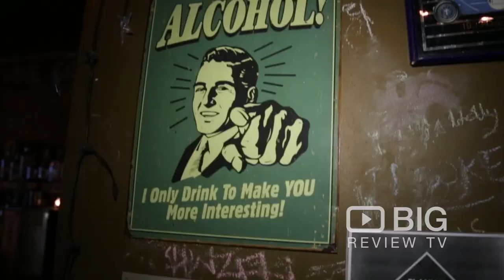The Dock, Bars in Sydney for Good Food, Beer, Cocktails or for Live Music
The Dock Bar is a raucous, offbeat joint with exposed-brick walls, for cocktails, live music and DJs, plus bar snacks.

The Dock
182 Redfern St, Redfern NSW Australia 2016